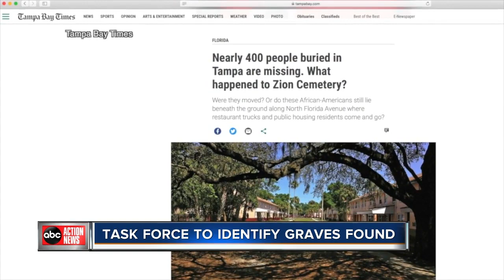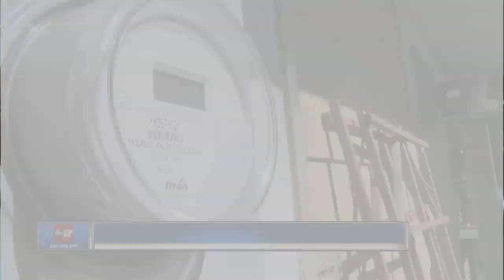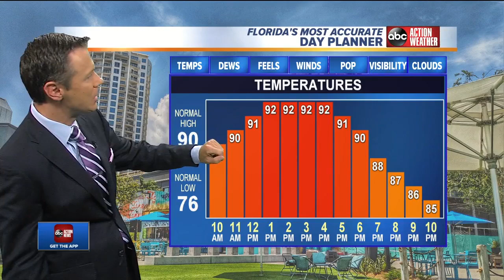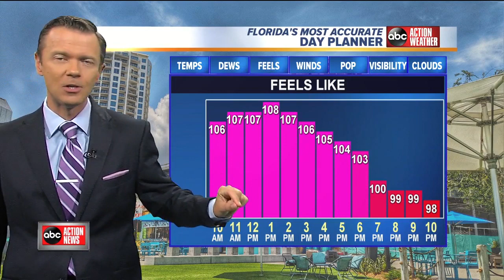ABC Action News Latest Headlines | September 5, 10am